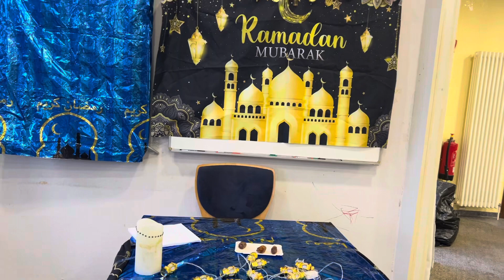Dost Ka bate ki Roza Kushai ||Bachoka Ramza Quiz ||Pakistani Community in Frankfurt